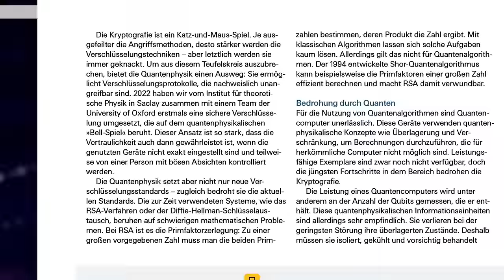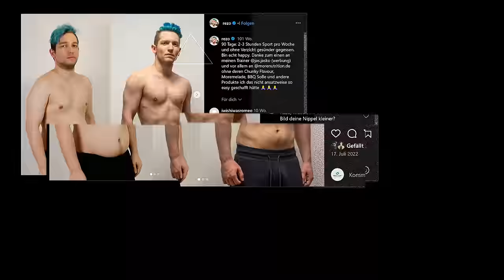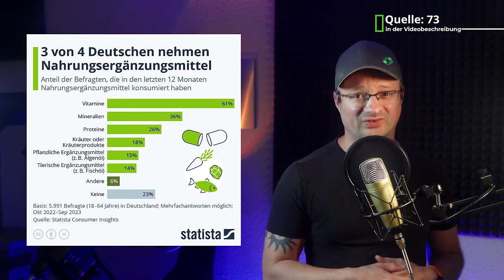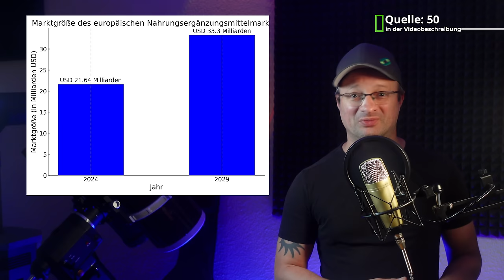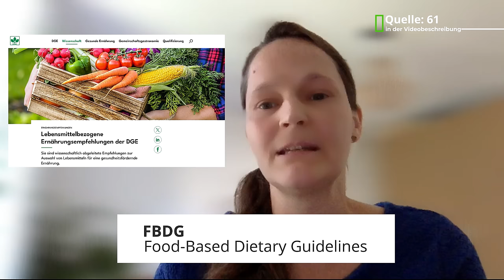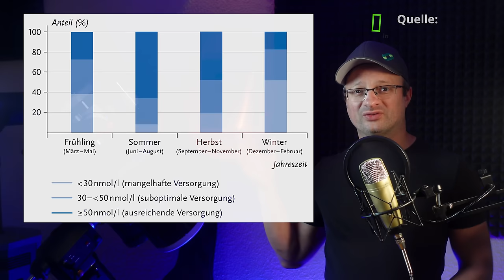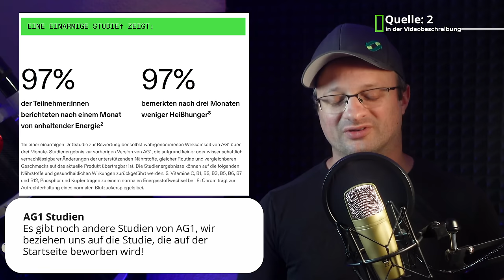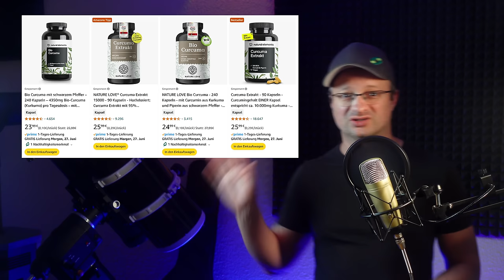Was zum Geier ist denn da SCHIEF gelaufen? ÜBEL! Wahrheit über Supplements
Heute ein krasses Thema: Rezo, Werbung und Nahrungsergänzung vielen Dank an unseren Sponsor Readly! Entdecke jetzt tausende Magazine und Zeitschriften in einer App
[/Werbung]

PS. Mal sehen wie es hier um die Medienkompetenz bestellt ist. Ist auch ein kleines Experiment von uns ;-)

~▬▬▬▬▬▬  Team ▬▬▬▬▬~
Kamera: Dr. Andreas Schmitz
Schnitt: Manuel Lieske
Verantwortlicher Redakteur: Dr. Andreas Schmitz
Redaktion: Dr. Lutz Böhm

~▬▬▬▬▬▬ Quellen ▬▬▬▬▬~
Sind zu viele, daher extern:

Nachtrag von Maren:
Die Verzehrsempfehlungen und auch Referenzwerte
für Nährstoffe kommen nicht aus der BfR Meal Studie. Vielmehr
berechnet/ leitet die DGE das für Nährstoffe ab und berechnet dann
mittels mathematischer Optimierung wie viel man von welchen
Lebensmitteln Gruppen essen sollte um wirklich alle Nährstoffe
abzudecken.

Die BfR Meal Studie geht einen Schritt weiter und schaut auch auf
Schadstoffe bzw. Auch darauf wie viele Nährstoffe z.Bsp beim Kochen
verloren gehen. Aber das Ziel ist nicht die Erstellung von
Verzehrsempfehlungen/ Referenzwerten.

00:00 - REZO - FIT DURCH NEM?
07:32 - NAHRUNGSERGÄNZUNG & KOHLE - WIE GROß IST DER MARKT?
09:17 - GIBT ES REGELN? GIFT ANMELDEN KEIN THEMA!
12:38 - DER “NORMALE” MENSCH - WAS SOLL DAS SEIN?
15:09 - SELBST IST DER MENSCH - SELBSTBEHANDLUNG MIT NAHRUNGSERGÄNZUNG?
17:10 - AG1 - WAS SAGT DIE WISSENSCHAFTLERIN?
18:36 - WAS WIRKT HAT RECHT? STUDIEN UND STATISTISCHE TRICKS
22:49 - NEBEN- & WECHSELWIRKUNGEN - EIN BEISPIEL: LEBERSCHÄDEN